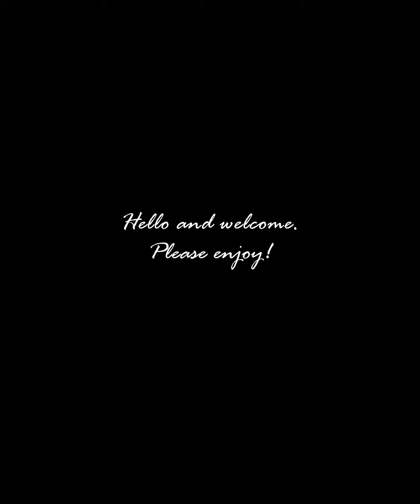Fantasy Art Characters (AI Lookbook/룩북/繪圖)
AI digital illustration generated with the help of AI (Stable Diffusion)